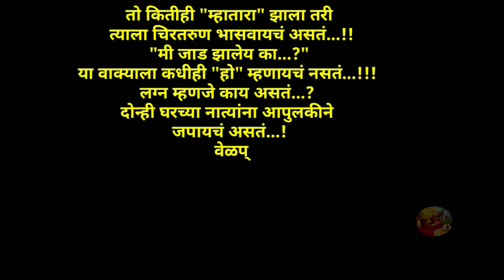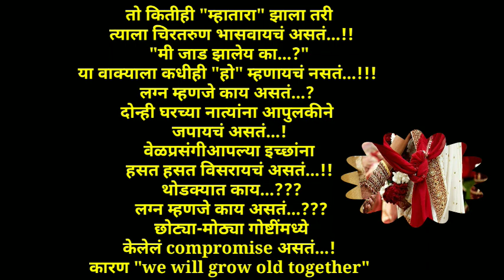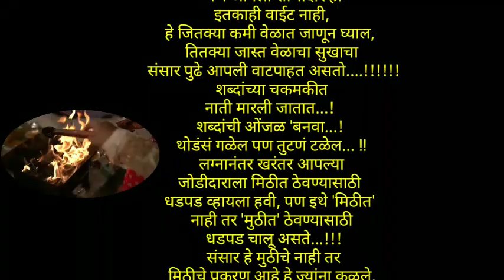💖😍 संसारात सुख हवे असेल तर हे नियम पाळानात पति पत्नी च❤️🧝👸💏